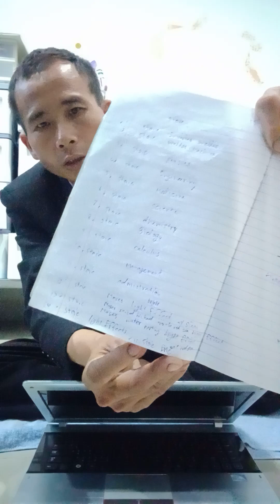20 มีนาคม ค.ศ. 2024